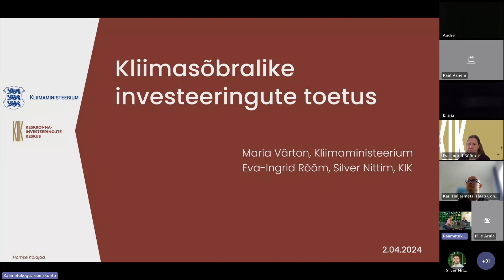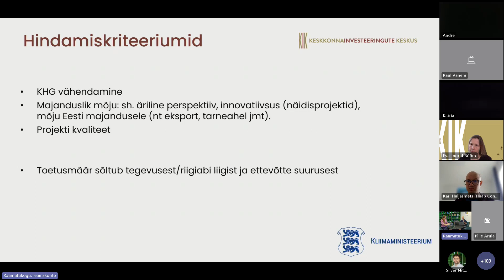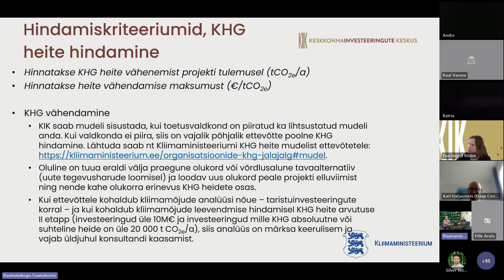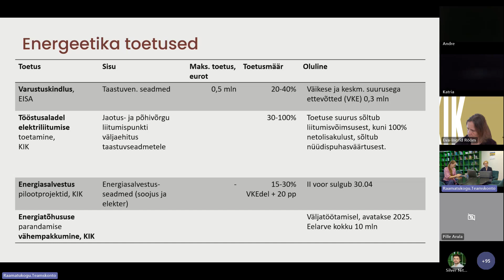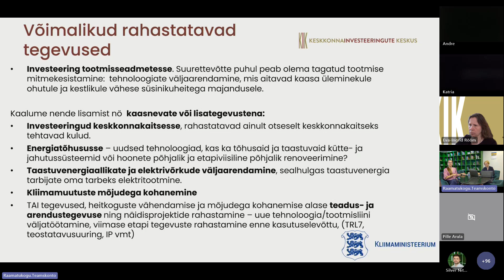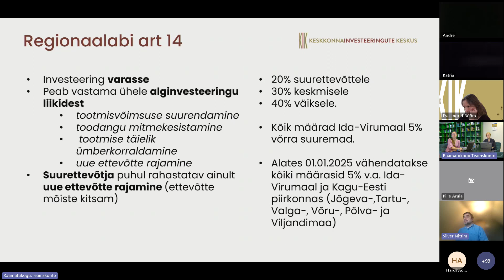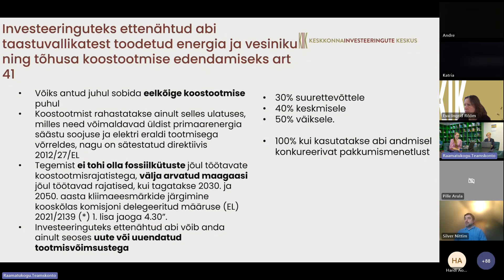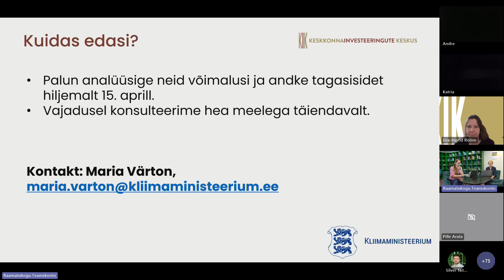Kliimasõbralike suurinvesteeringute toetusmeetme avaveebinar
2. aprillil toimus kliimasõbralike suurinvesteeringute toetusmeetme avaveebinar. Veebinaril tutvustati kavandatava toetuse põhimõtteid.